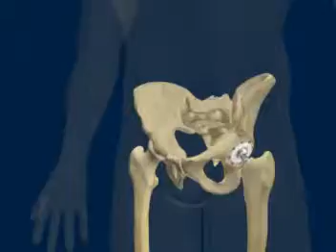Hip Poly medical 3d Animation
This 3d medical animation is from the Viewpoint days.

Animation by BAllen.
Post / Music / SFX by BAllen